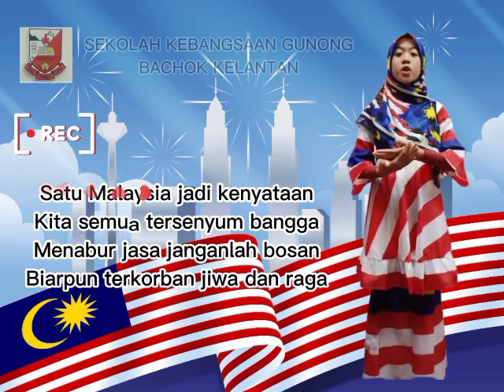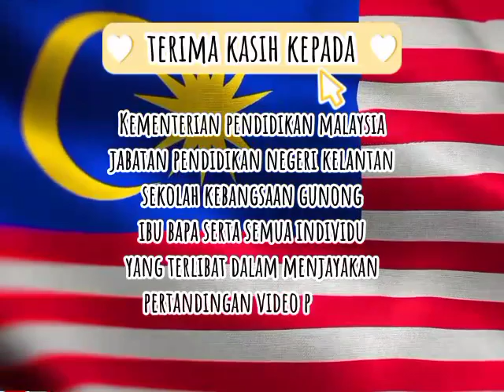PANTUN PATRIOTIK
RABI'AH AL-SYAMSI BINTI NOOR HISHAM - SK GUNONG